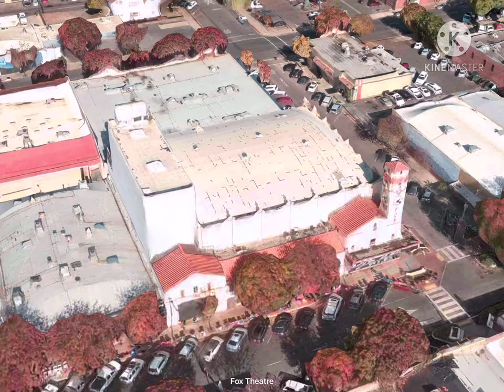Visalia, California USA 3D Flyover Tour 🇺🇸